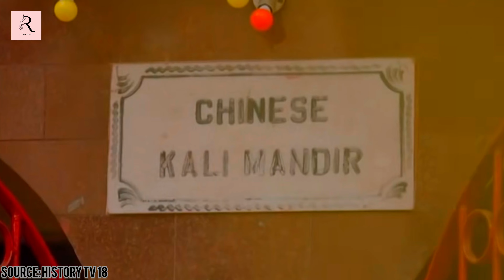চাইনিজ কালী মন্দির | Chinese Kali Temple Tangra🙏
Description:
The Chinese Kali Temple in Tangra, Kolkata, is a unique blend of Chinese and Hindu cultures. Dedicated to Goddess Kali, it stands as a symbol of harmony between the Chinese community and the larger Indian society. The temple's architecture reflects traditional Chinese elements, adorned with vibrant colors and intricate detailing. Pilgrims and visitors experience a cultural fusion, witnessing Chinese dragons alongside Hindu deities. This spiritual haven serves as a testament to the coexistence of diverse traditions in the heart of Tangra, fostering unity and understanding among different communities.

Channel name: studio kolomna

Chinese Kali temple Google map location:
G9VV+Q26, 41, Matheswartala Road, Tangra, Kolkata, West Bengal 700046